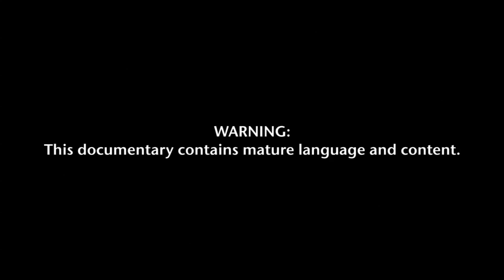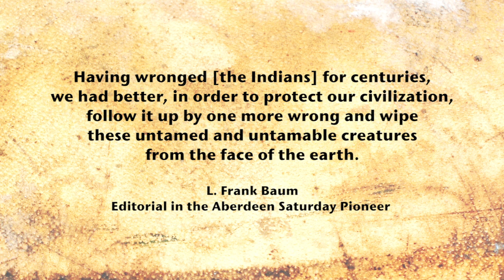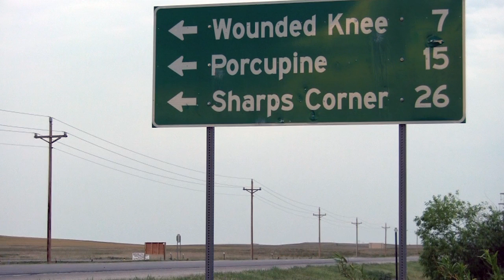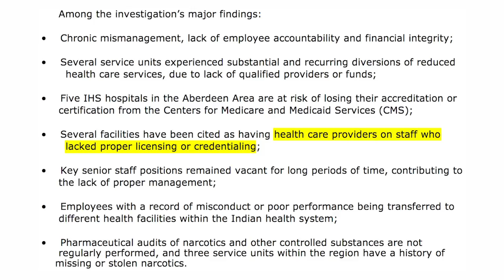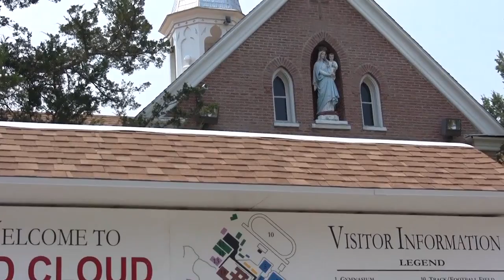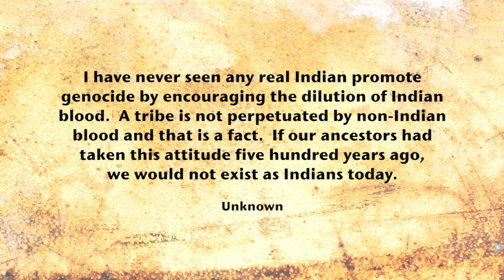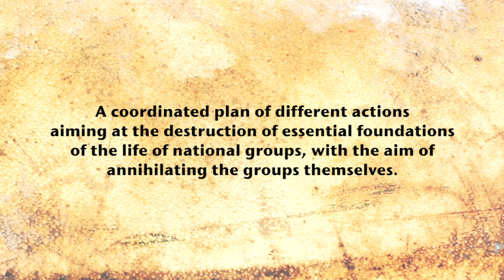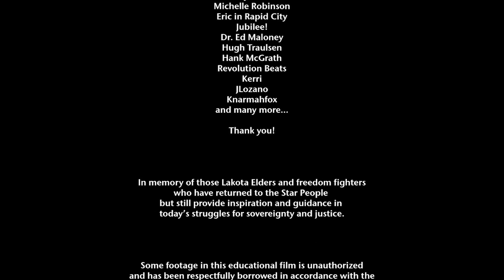Red Cry | Official Release | TV Edit | 2013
Red Cry is an original, feature-length documentary film chronicling the lives of Lakota Elders and Oyate (people) in the face of ongoing genocide against the Lakota by government and corporate interests.

The incendiary film is the result of a historic collaboration between traditional Tetuwan Lakota Elders  and Warriors from Pine Ridge Reservation and a growing group of native and non-native solidarity activists. In togetherness they are working to bring Lakota Elders -- particularly Grandmothers -- to the world stage to speak with their own voices to the International community.

Shot in high-definition digital over the summer of 2012 by the Lakota Solidarity Project, Red Cry is the centerpiece of educational outreach for Wagunpi Woashake Ikicupi (Elders Take Back Their Strength) and Stand Behind the Lakota Grandmothers solidarity movement. Extensively researched, the documentary advances the struggles of the Lakota in their own words, from their unique perspectives.

Red Cry premiered on April 1, 2013 at the Mother Butler Center in Rapid City, SD in Lakota Territory.  It was shown on consecutive nights in other cities as part of the Lakota Truth Tour.

(This version removed F and S words.)